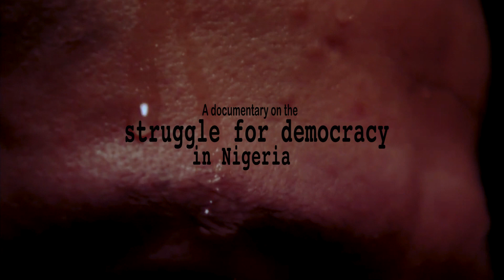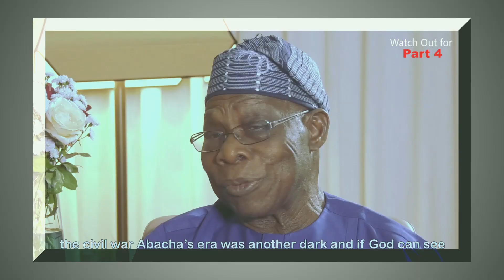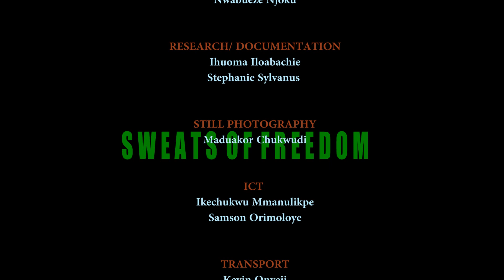SWEATS OF FREEDOM: A Documentary On The Struggle For Democracy In Nigeria (PART 3)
SWEATS OF FREEDOM: A Documentary On The Struggle For Democracy In Nigeria (PART 1)